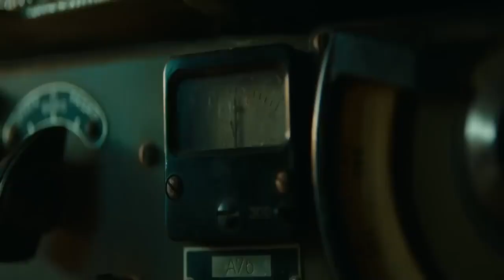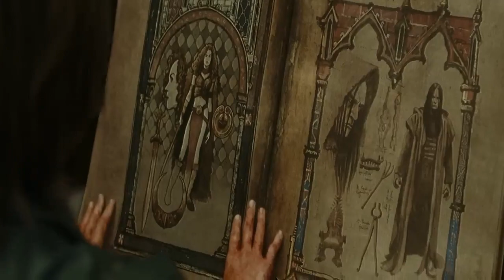Dampyr 2022: A Bloody and Thrilling Adventure | Movie Review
Movie explanation:
Dampyr 2022 is a horror-fantasy film based on the Italian comic series of the same name. It follows Harlan Draka, a half-human and half-vampire who discovers his true identity and powers when he encounters a group of soldiers and a female vampire fighting against a ruthless Master of the Night in the war-torn Balkans of the 1990s